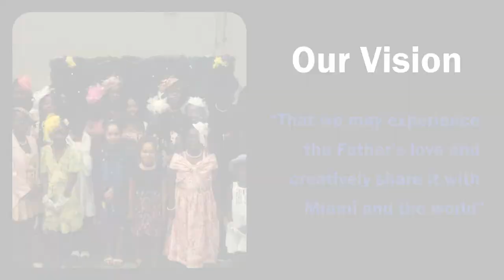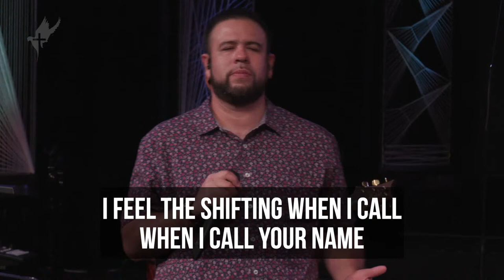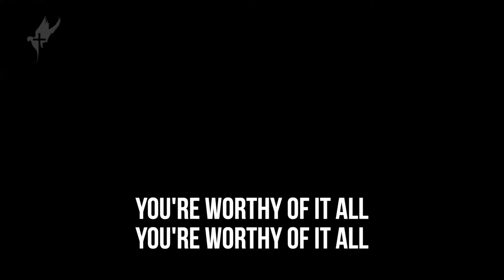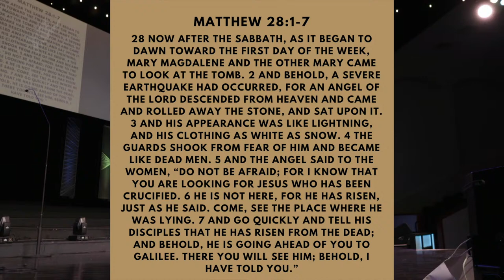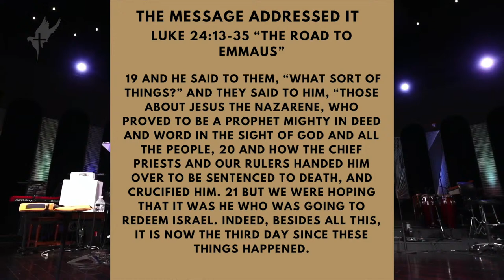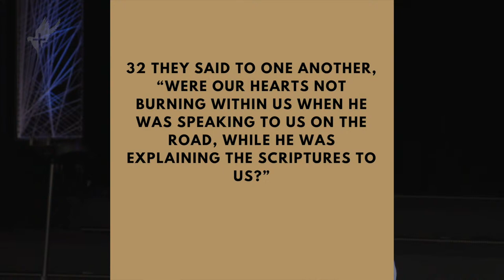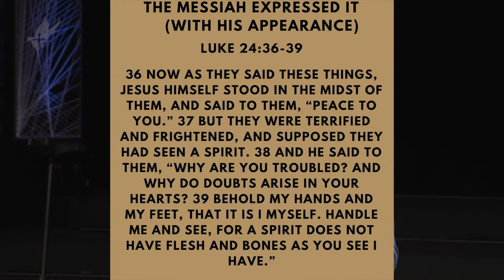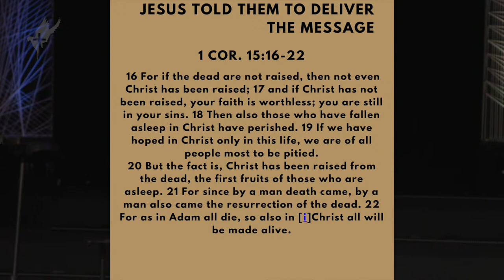Pastor Eddy // Hope is Here